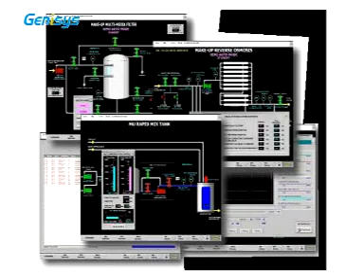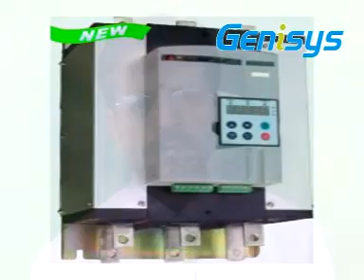Servo Systems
Established in the year 1990, Genisys Smart Automation Private Limited is a leading Importer, Supplier and Service Provider of wide range of products. We offer industrial instrumentation control products, power distribution control system, flameproof lighting fitting, programmable logic control system, industrial instrumentation, instrumentation control products, ac drives, servo systems, soft starters, industrial automation, explosion proof junction box, flameproof lighting, risk management services, engineering services, industrial project management services and industrial equipment installation services.

We also cater to the requirements related to safety and reliability including Hazard & Operability Studies (HAZOP),Control System HAZOP(CHAZOP), safety Integrity Level (SIL) determination, SILverification, Layer Of Protection Analysis(LOPA), Reliability, Availability and Maintainability(RAM) studies, preparation of Safety Requirement Specifications(SRS) and safety Instrument System Design (SISdesign).

We are engaged in offering a wide range of industrial instrumentation and control products. These include industrial instrumentation control products, power distribution control system, flameproof lighting fitting, programmable logic control system, industrial instrumentation, instrumentation control products, ac drives, servo systems, soft starters, industrial automation, explosion proof junction box, flameproof lighting, risk management services, engineering services, industrial project management services and industrial equipment installation services.